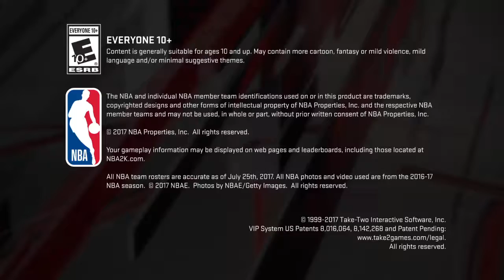DERRICK ROSE IS THE GOAT|wait till the end